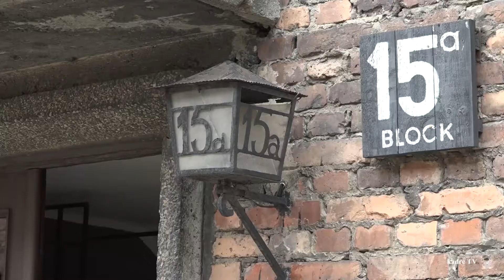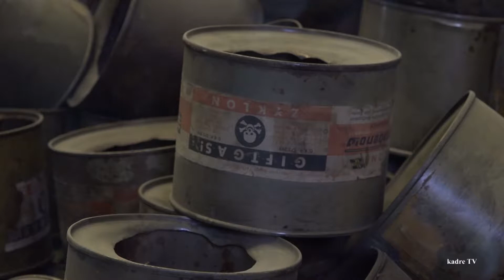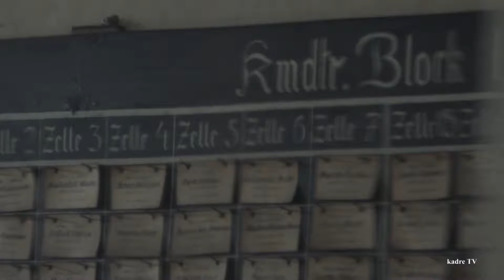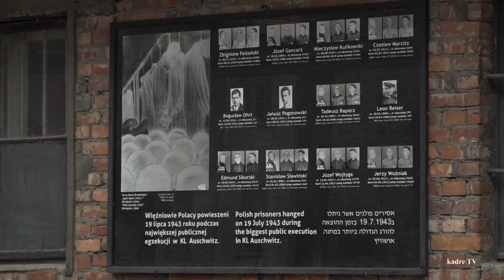A Walk Through Auschwitz I Concentration Camp natural sound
Warning : Viewers may find some scenes distressing.